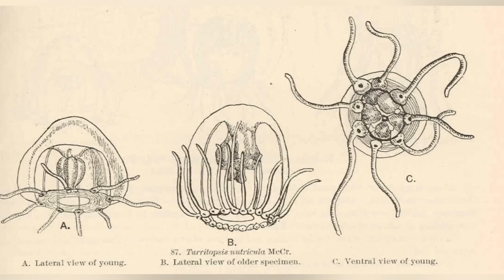10 อันดับ สัตว์อายุยืนยาวที่สุดในโลก!!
▶10 อันดับ สัตว์อายุยืนยาวที่สุดในโลก | Pomster Freestyle
เราจะพาไปชมสัตว์อายุยืน ตามไปดูกันเลยครับบ

อันดับ 10 กุ้งLobster
อายุขัย: 148 ปี
กุ้งLobster เป็นสัตว์เศรษฐกิจอาหารทะเล ที่ส่งออกที่โดยทั่วโลก เป็นสัตว์ที่มีส่วนหัวขนาดใหญ่ ซึ่งคนส่วนมากนิยมรับประทาน แต่จะมีสักกี่คนที่กลัวกุ้งLobsterได้ขนาดนี้ ... คนบ้าอะไร กลัวของอร่อย ซึ่งมีเรื่องเล่าเกี่ยวกับกุ้ง Lobsterตัวหนึ่ง มันมีชื่อว่า จอร์จ มันถูกจับขึ้นมาจากชายฝั่งนิวฟาวแลนด์ในเดือนธันวาคม ปี 2008 และถูกนำไปขายยังภัตตาคารอาหารทะเลด้วยราคา 100 เหรียญ แต่ด้วยขนาดที่ใหญ่ยักษ์ของมัน ทางภัตตาคารจึงตัดสินใจไม่นำมันมาปรุงเป็นอาหาร แต่ปล่อยมันไว้ในตู้ ให้ลูกค้าดูและถ่ายรูปเล่น ซึ่ง 10 วันต่อมา ลูกค้าจำนวนหนึ่งได้แจ้งไปยังศูนย์คุ้มครองสัตว์ เพื่อทำเรื่องขอให้ปล่อยจอร์จกลับทะเล และเจ้าของภัตตาคารก็ได้ปล่อยมันไป ซึ่งมันถูกปล่อยในเขตคุ้มครองสัตว์น้ำเพื่อไม่ให้ใครจับมันได้อีก จากการตรวจสอบพบว่าจอร์จ เกิดราวปี 1869 รวมอายุได้ 148 ปี

อันดับ 9:หอยกูอี้ดั๊ก Geoduck
อายุขัย: 160 ปี
ด้วยหน้าตาอันเฉพาะตัวของมัน คนไทยจึงนิยมเรียกมันว่า “หอยจู๋” แต่แท้จริงแล้วมันคือหอยกูอี้ดั๊ก อย่างไรก็ดี duck ตัวนี้ไม่ได้แปลว่า เป็ด แต่แปลว่า ขุด ซึ่งคำนี้มาจากภาษาพื้นเมืองอเมริกัน แปลว่า ขุดลึก ทั้งนี้เพราะตามธรรมชาติ หอยชนิดนี้มันจะอยู่ในทรายที่น้ำท่วม ถึงตามริมฝั่ง โดยฝังตัวลงไปในทราย ยิ่งโตก็ยิ่งขุดลึกลง และยืดงวงขึ้นมาบนผิว ด้วยอายุขัยถึง 160 ปี มันจึงเป็นสัตว์ที่มีอายุยืนยาวที่สุดในโลกชนิดหนึ่ง

อันดับ 8: หนอนท่อ Lamellibrachia
อายุขัย: 170 ปี
หนอนท่อที่มีรูปทรงละม้ายคล้ายดอกไม้ปลอมนี้ อาศัยอยู่ในทะเลลึกและพึ่งพาแบคทีเรียสายพันธุ์หนึ่งในการผลิตอาหารดำรงชีวิต แม้ดูว่ามันจะทำอะไรไม่ได้มากมาย แต่เจ้าหนอนท่อสายพันธุ์นี้มีความยาวได้ถึง 3 เมตร และมีอายุมากได้ถึง 170 ปี เลยทีเดียว

อันดับ 7: เต่าเรเดียต Radiated Tortoise
อายุขัย: 180 ปี
เห้ยไม่ใช่ นั่นมันนินจาเต่า อย่างที่ทราบกันดีว่าเต่านั้นเป็นสัตว์ที่มีอายุยืน และในบรรดาเต่าด้วยกันนั้น เต่าเรเดียต้านั้นมีอายุยืนที่สุด เต่าเรเดียต้านั้นจัดเป็นเต่าบกที่มีสีสันและลวดลายสวยงามมาก มันมีถิ่นกำเนิดที่มาดากัสก้า แอฟริกา และด้วยสีสันอันสวยงามของมัน มนุษย์จึงนิยมนำมาเป็นสัตว์เลี้ยง ซึ่งกัปตันคุกได้นำมันไปถวายกษัตริย์แห่งตองกาเมื่อราวปี ค.ศ.1777 ซึ่งมีชีวิตอยู่เรื่อยมาจนถึงปี ค.ศ.1965 ซึ่งหมายความว่ามันมีอายุไม่น้อยกว่า 188 ปี เลยทีเดียว

อันดับ 6: หอยเม่นแดง Red Sea Urchin
อายุขัย: 200 ปี
หอยเม่นแดงนี้พบได้ในมหาสมุทรแปซิฟิค อาศัยอยู่ตามโขดหินใต้ทะเลที่ความลึก 90 เมตร ไม่ค่อยมีศัตรูทางธรรมชาติเท่าใดนัก สภาวะทางธรรมชาติของมันเอื้อให้มันมีชีวิตยืนยาว เนื่องจากการเจริญเติบโตต่างๆ ของมันแทบจะหยุดชงักลงเมื่อมันอายุได้ 10 ปี ซึ่งจากการศึกษาพบว่ามันสามารถอายุยืนได้ถึง 200 ปีเลยทีเดียว

อันดับ 5:วาฬ Bowhead Whale
อายุขัย: 210 ปี
วาฬพันธุ์นี้ถือว่าเป็นสัตว์เลี้ยงลูกด้วยนมที่มีอายุยืนที่สุดในโลก นอกจากนี้แล้วมันยังได้ชื่อว่าเป็นสัตว์ที่มีปากกว้างที่สุดในโลกด้วย แม้ช่วงอายุจะยืนยาวถึง 210 ก็ตาม แต่มันมีประชากรเพียง 24,900 ตัวทั่วโลกเท่านั้น ซึ่งสาเหตุที่มีจำนวนน้อย เกิดจากการล่าของมนุษย์นั่นเอง

อันดับ 4: ปลาคาร์ฟ Koi-โคอิ
อายุขัย:220 ปี
ปลาคาร์ฟเป็นสัตว์ที่แอบด่าคุณโดยที่เราไม่รู้มาก่อน   ปลาคาร์ฟสายพันธุ์นี้ถูกพัฒนาขึ้นจากปลาคาร์ฟญี่ปุ่น ตามความเชื่อแล้วปลาโคอินั้นเป็นสัญลักษณ์ของ ความรัก และ มิตรภาพ คนจึงนิยมนำไปใช้เป็นลายสักบนร่างกาย ซึ่งปลาโคอิที่มีชื่อเสียงสุดนี้ชื่อ “ฮานาโกะ” มันมีอายุยืนยาวถึง 226 ปี ฮานาโกะเกิดเมื่อปี 1751 และอยู่มาเรื่อยๆ จนกระทั่งวันที่ 7 กรกฎาคม ปี 1977 มันก็ได้ตายไป

อันดับ 3: หอยทะเล Arctica islandica
อายุขัย: 410 ปี
หอยทะเลพันธุ์นี้ เราสามารถหาได้ไม่ยากในภัตตาคารอาหารญี่ปุ่น ด้วยความที่มันเป็นอาหารยอดนิยม หลายคนจึงไม่อยากจะเชื่อว่ามันจะมีอายุยืนยาวอะไรมากมาย แต่ผลการวิจัยสรุปออกมาว่ามันสามารถมีอายุยืนได้ถึง 410 ปีเลยทีเดียว

อันดับ 2: ฟองน้ำ Cinachyra antarctica
อายุขัย: 1,550 ปี
ฟองน้ำทะเลสายพันธุ์นี้อาศัยอยู่ที่มหาสมุทรแอนตาร์คติกในความลึกหลายร้อยเมตร มันมีอัตราในการเติบโตที่ช้ามากๆ จากการตรวจวิจัยพบว่ามันมีอายุขัยได้ถึง 1,550 ปี เลยทีเดียว

อันดับ 1: แมงกระพรุน Turritopsis nutricula
อายุขัย: อมตะ
Turritopsis nutricula เป็นแมงกระพรุนที่มีวงจรชีวิตแปลกประหลาดมากที่สุดในโลกนี้ เพราะหลังจากที่มันย่างเข้าสู่วัยเจริญพันธุ์แล้ว มันก็จะเติบโตแบบถดถอยกลับสู่วัยเด็กอีกครั้ง ซึ่งหลังจากกลับไปเป็นเด็กได้สมบูรณ์แล้ว มันก็จะเจริญเติบโตใหม่และก็กลับเป็นเด็กอีกครั้ง เป็นอย่างนี้ไปเรื่อยๆ ซึ่งสรุปได้ว่า ช่วงชีวิตของมันเป็น…อมตะ ด้วยสาเหตุนี้แมงกระพรุน Turritopsis nutricula จึงได้ชื่อว่าเป็นสัตว์ที่มีอายุยืนยาวที่สุดในโลก

▶ Inspiration BY Casey neistat

ข้อมูลสำหรับการติดตามผม

จะพยายามทำคลิปออกมาเยอะๆ